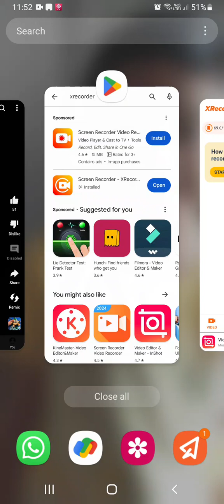free fire gameplay